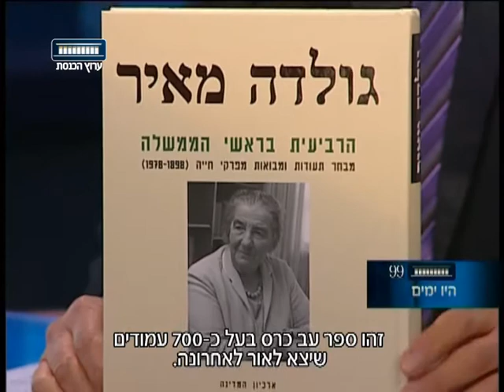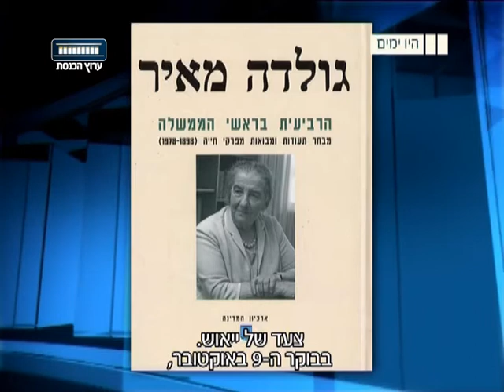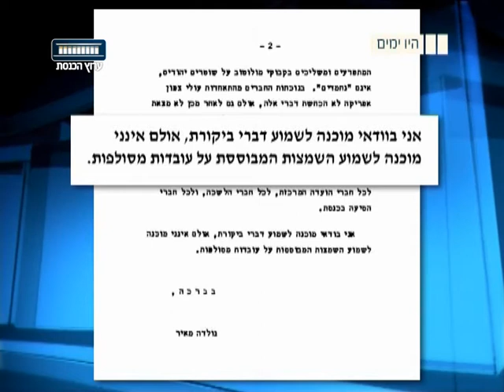ערוץ הכנסת - היו ימים עם ד"ר חגי צורף, 21.9.16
אהרן ברנע משוחח עם ד"ר חגי צורף, ראש תחום תיעוד והנצחה בארכיון המדינה, עורך ספר ההנצחה :"גולדה מאיר- הרביעית בראשי הממשלה".
"היו ימים" עם אהרן ברנע, כל יום ראשון ב-20:30 בערוץ הכנסת - ערוץ 99.